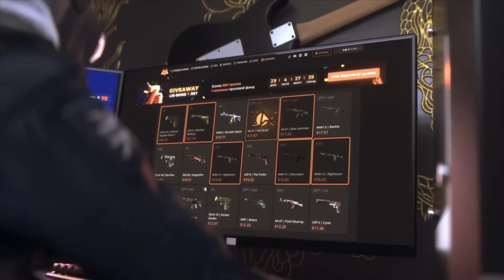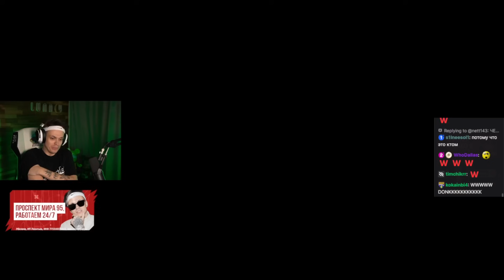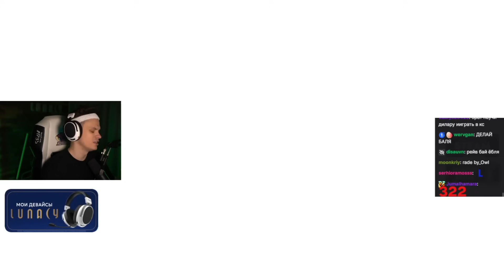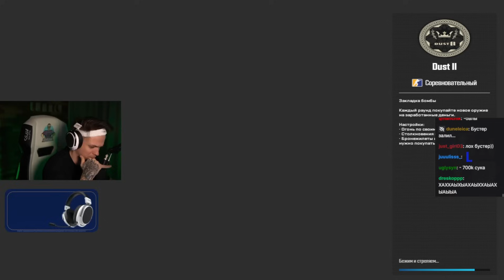БУСТЕР ШОУ МАТЧ 3 на 7 КС 2 / Аункер, Дерзко, Бай овл, Юечка, Гаечка и др. / BUSTER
Видео не несет в себе цели кого-либо оскорбить